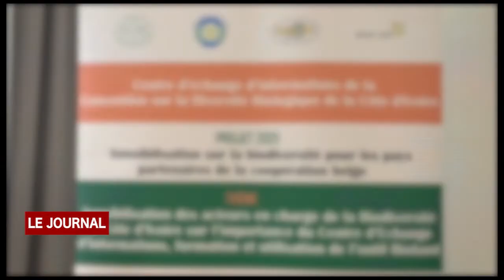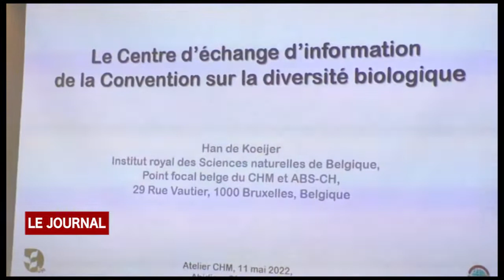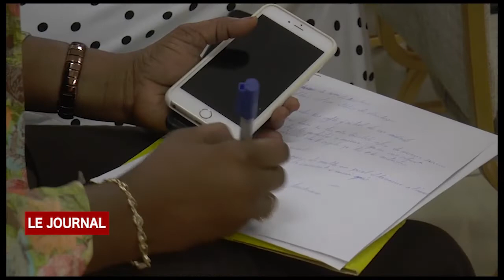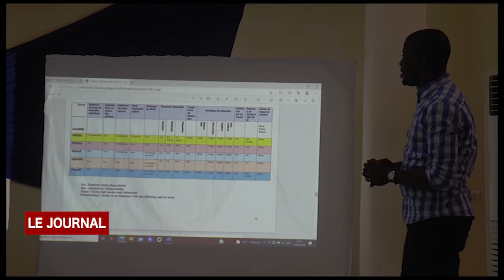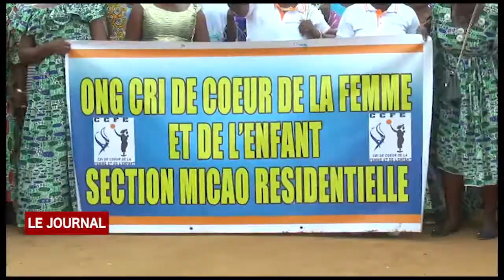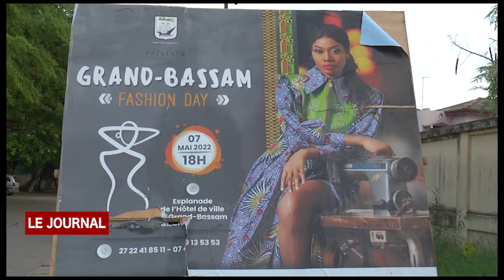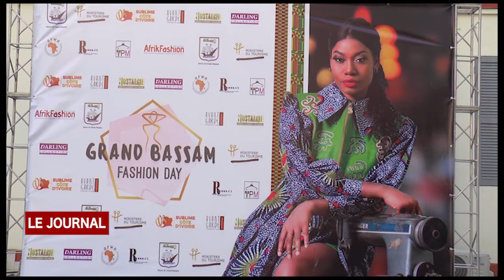BUSINESS 24: LE JOURNAL DU 12 MAI 2022